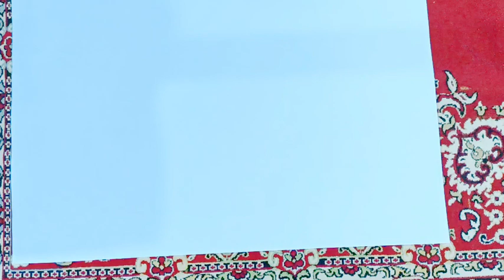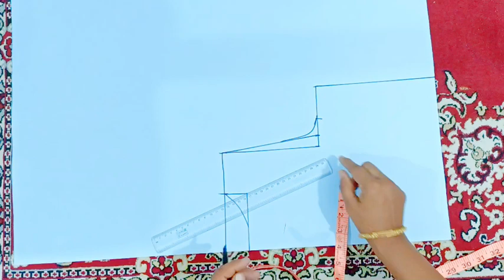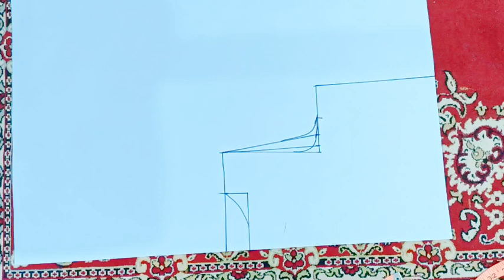🔥👉कोणत्याही मापाच्या बोट नेक ब्लाऊजच्या मुंढ्याला आकार देण्याच्या सोप्या ट्रिक्स✨💫@NILUDESIGNER